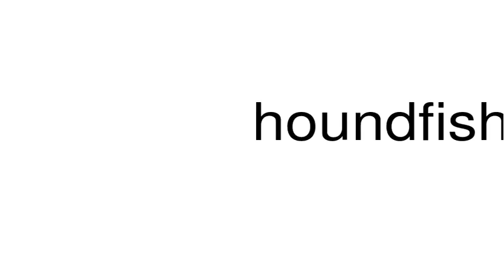How to pronounce houndfishes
This is a satire channel. This is a satire channel. How to pronounce the word houndfishes.